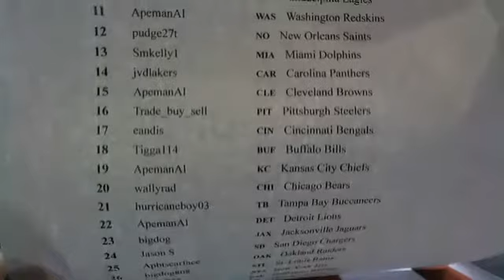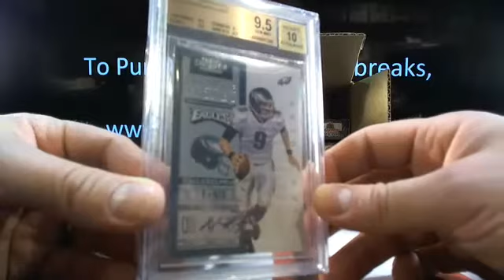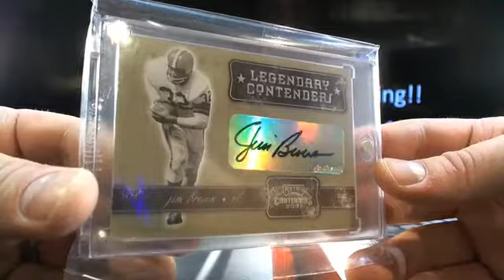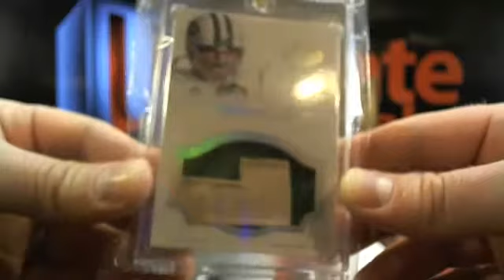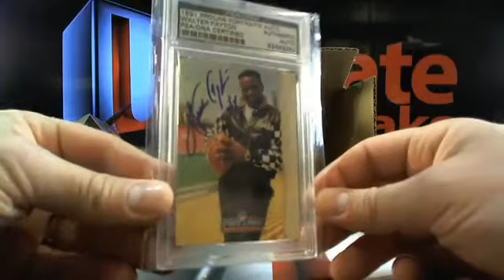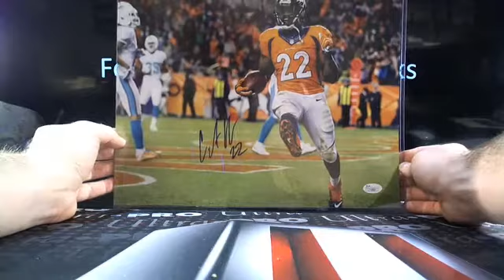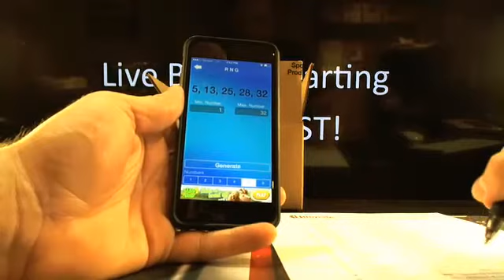UltimateBoxBreaks.com: 2015 Super Break Exclusive UBB Football Case Break Final Round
UltimateBoxBreaks.com: 2015 Super Break Exclusive UBB Football Case Break Final Round - The most advanced breaking site with now all 3 sports!!!